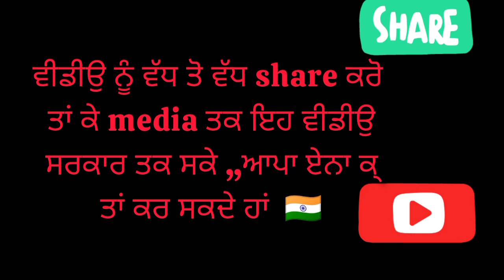ett5994newupdatetoday ett5994candidate ett